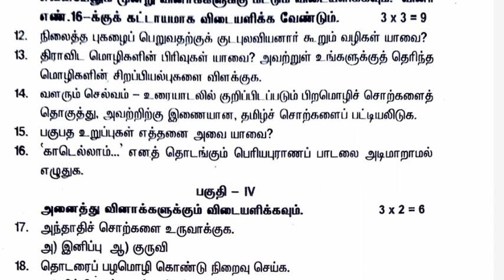9th Tamil first revision test 2022 Erode